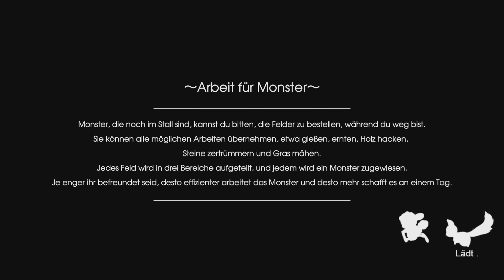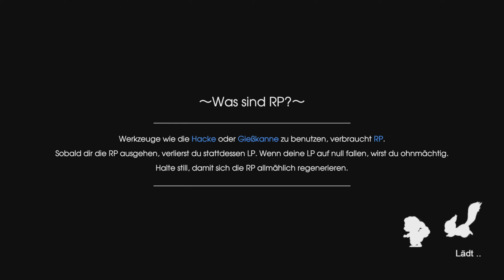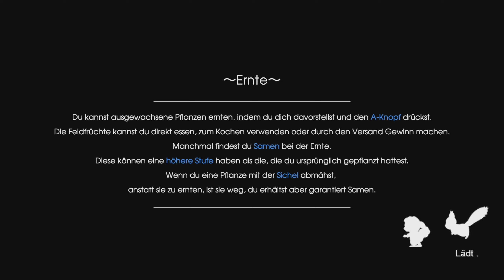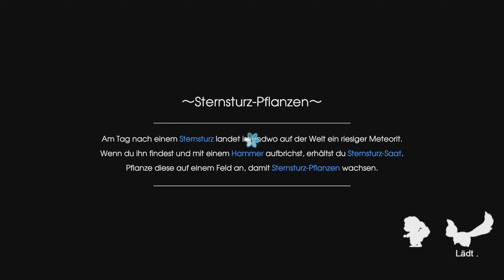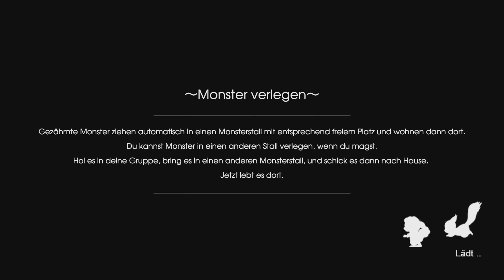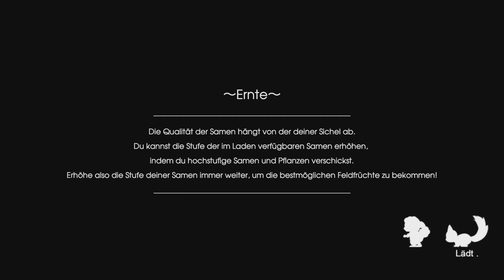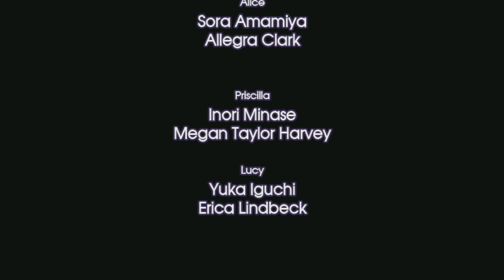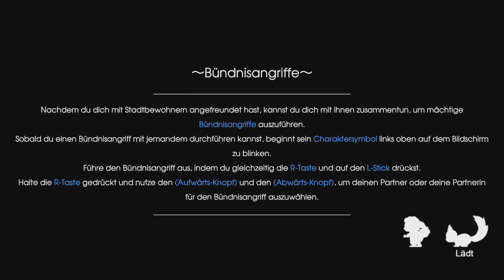Rune Factory 5 Let's Play ★ 32 ★ Ein anderer Drahtzieher ★ Switch ★ Deutsch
Infos zum Spiel
Spiel: Rune Factory 5
Release: 25. März 2022
Genre: RPG, Action, Simulation
Entwickelt: Marvelous
Sprache: Englisch, Deutsch, Französisch, Japanisch

Große Trodianer
☝ pocx
☝ Flitzienchen
☝ GAME2Play
☝ Nootalps
☝ LpDarklink
☝ Lord Dorian Shadow
☝ Caro chaotic
☝ Garg 1979
☝ Michi2308
☝ Whitemoon01